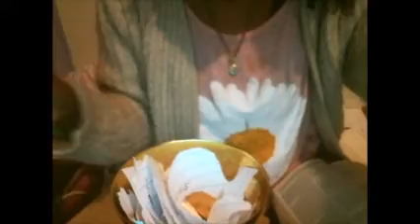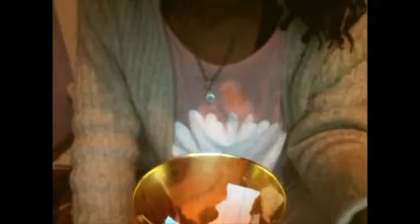Will You Let This Cup Pass ....What Things Are You Not Willing To Suffer For The Lord?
"Fear of suffering weakens your love for me, you follow me at distance ask for the grace to follow me closely" That is a rhema the Lord gave me a few months ago and has been really teaching me about the power in carrying our crosses. To find joy in all that he allows good or bad and submit ourselves to the Fathers will and not let the cup pass. Because suffering  even as painful as it may be it oh so good for us and leads us to holiness which transforms us into Christ image. When we say yes to Jesus we surrender to the potter to mold, break, and strip us as he desires for our good for his purpose. So will you let this cup pass? I hope it encourages you

Matthew 26:38

connect with community on FB Preparing Gods End Times Facebook page Army ITS URGENT, the Lord says

Below You will find a Link to GODS CHANNEL , yes I said it Jesus is on VIMEO lol I just love this ministry. Still Small Voice I have learned sooooo much from this channel and Jesus teachings which are biblical!

PLEASE WATCH JESUS CHANNEL! STILL SMALL VOICE HAS NOW MOVED TO VIMEO

Tethered Album

The Rapture Was Real?!

This world will soon come to an end and I want you to be saved those I know and don't Know please don't harden your hearts please ask Jesus For forgiveness for ALL of your sins and ask him to come into your heart, fill you with his spirit that you might know him and make him know

attached message is from: Still Small Voice message given to Ms. Clare to his Bride!